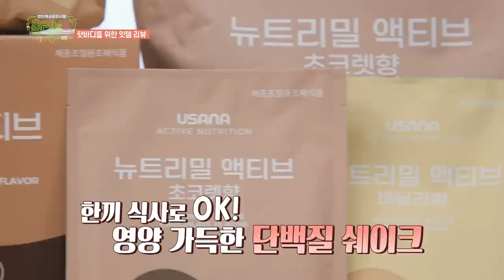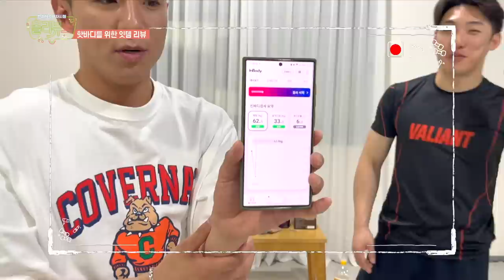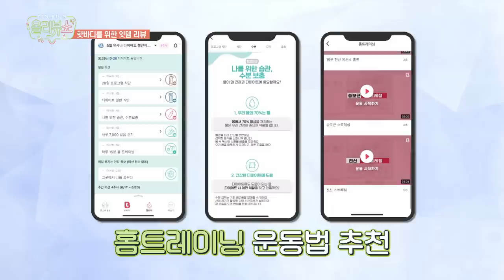올여름 다이어트 걱정 끝! 나태주, 박정아 PICK👉 ✨뉴트리밀 액티브&유사나 다이어트 챌린지✨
핫바디의 대명사, 나태주, 박정아가
즐기면서 건강하게 다이어트하는 법 궁금하시죠?👀

그들이 행복하게 다이어트하는  비결을 영상을 통해 확인해 보세요!

💙액티브 뉴트리션 다이어트 프로그램💙
✔  과학을 바탕으로 설계된 유사나의 통합 영양 프로그램
✔ 균형 잡힌 영양 식단으로 건강한 체중 관리
✔  매일 매일 참여하는 미션으로 재미있는 다이어트

여러분도 유사나와 함께 어다행다 하세요~🤗